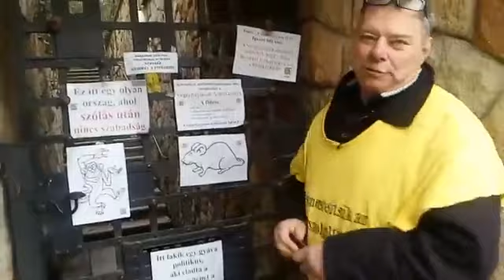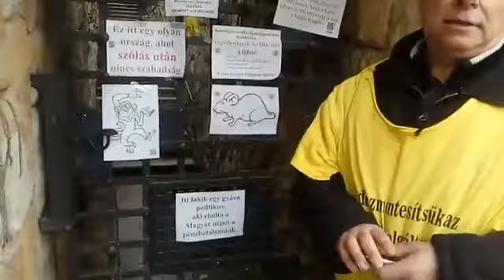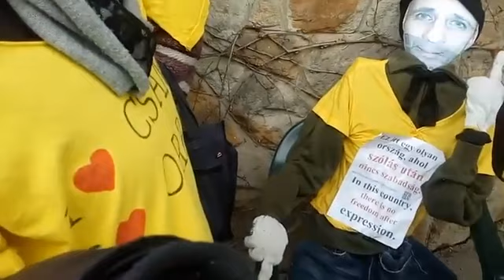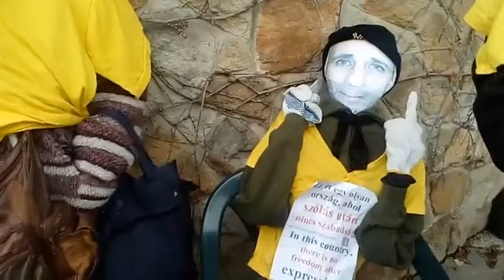Lázadás túra a végrehajtások leállításáért (12) gyurcsánynál is. 2017.12.16.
Lázadás túra a végrehajtások leállításáért gyurcsánynál is.

Követeljük rendkívüli parlamenti ülés összehívását a végrehajtások leállítása miatt. ne játsszon a fidesz a bankárokkal összefonódva azzal, hogy hogy a választások érdekében legjobb időpontban állítja le a végrehajtásokat!
Állítsák le MOST!
Követeld Te is bankoknál, bankároknál, politikusoknál.

A mai túra egyik előzménye, hogy Lázadás túrával kezdtük az évet. Hiszen rogán azt mondta, hogy 2017. a lázadás éve lesz. Igazad lett tóni. A sárgapólósok valóban lázadtak.

A másik előzmény, hogy a fidesz alkudozni akart a Sárgapólósokkal, csak ismét elfelejtett adni. csak kapni akart.

Úgy tűnik, hogy a lázadásnak folynia kell 2018-ban is.

Te mikor csatlakozol?

Hajrá!